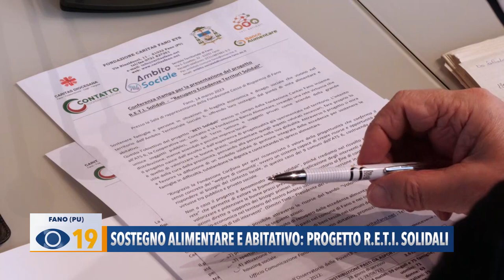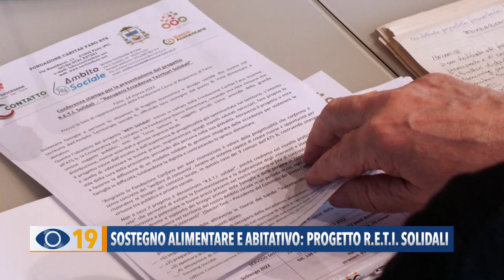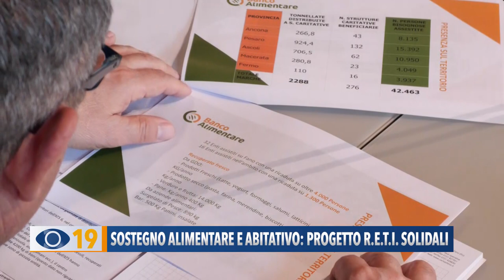Sostegno alimentare e abitativo ecco R.E.T.I. solidali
Presentato martedì all’interno della Fondazione Carifano, il progetto R.E.T.I. Solidali, l’iniziativa messa in campo dalla Caritas Fano, che ha lo scopo di sostenere chi è in difficoltà sotto l’aspetto alimentare e abitativo